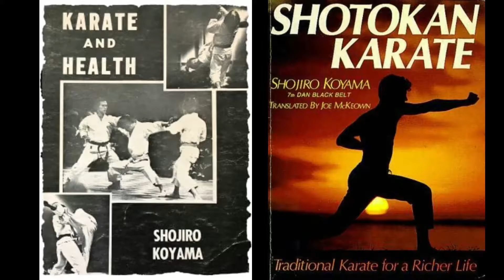Shotokan Karate Pioneer | MASTER SHOJIRO KOYAMA | The Shotokan Chronicles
Master Koyama, 9th Dan of the JKA recently passed away. He was a great instructor.
Shotokan Karate: Traditional Karate for a Richer Life

BIO: Norm Robitza is a 5th Degree Black Belt with the International Karate Daigaku. He has been training for over 20 years and has operated a dojo for over 18 years. He formerly wrote the Senshin: The Enlightened Mind Blog.